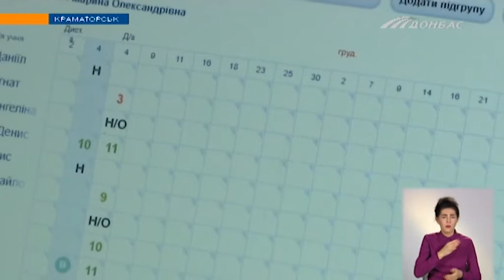В Краматорске усилили контроль за детьми на дистанционном обучении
Чтобы дети не прогуливали онлайн-занятий за ними будут следить не только учителя, но и полицейские. Как к этому отнеслись родители - спрашивала Мария Сергеева.